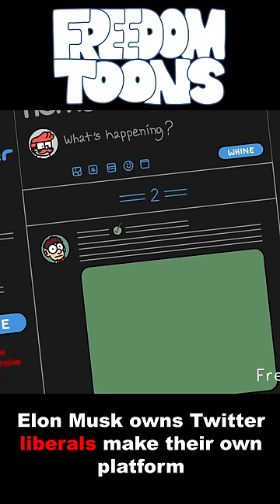liberals start their own twitter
when they actually "build their own" platform